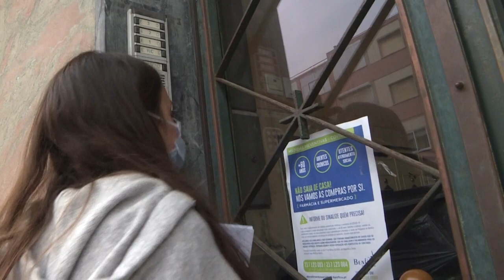Cononavirus au Portugal: la mairie de Lisbonne aux petits soins pour les seniors de Benfica | AFP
Quartier emblématique de la capitale portugaise, Benfica prend soin de ses habitants les plus fragiles à l'heure du coronavirus. Un système de livraisons à domicile de courses alimentaires et de médicaments permet de préserver les seniors de tout contact avec l'extérieur.